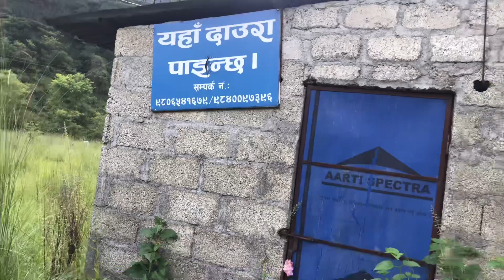Pokhara 32 shati ghat